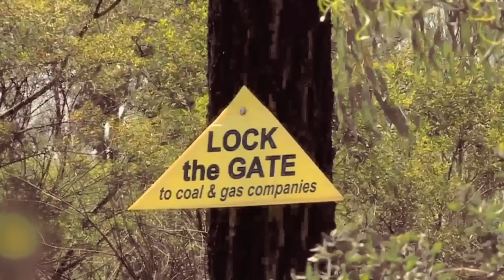"No Fracking Way" Leo Sayer with Aussies Against Fracking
We are Aussies Against Fracking, a group of like minded individuals, entertainers and musicians who are opposed to plans and permissions to use Australian Crown Land, private land and residential land for the purpose of Coal Seam Gas mining (Fracking). Though Fracking is being promoted as the answer to Australia's energy needs, we believe this practise is harmful to the environment, human beings, and our flora and fauna. There is clear evidence in the areas where Fracking is already established of sickness, pollution, radiation, poisoning and harm to the environment and local communities. It's time for a proper investigation into this, before even more of our land and environment is damaged beyond repair by Fracking. This video also serves to show our support for the Lock The Gate Alliance.
"No Fracking Way" is written, arranged, produced and performed by Leo Sayer (published by Silverbird Songs Ltd)
It was recorded by Leo at Silverbird Studios. John Hudson mixed the track, and Paul Berton played Guitar.
The video was filmed and edited by Craig "Chappo" Chapman (for Daily Planet), with insert footage provided by Brendan Shoebridge and David Lowe, and was produced by Annie Wright.
The featured singers here are:
Doc Neeson, Deni Hines, Kevin Borich, Casey Burgess, Mitch Anderson, Mark Gable, Jeff Duff, Steve Balbi, Jade Hurley, Connor Cleary, Alex Gibson, Graham Wilson and Jarmb-Ji Githabul.
The featured singers, musicians and choir were filmed and recorded at Pow Wow Studios, Sydney. Sound recording by Des O'Neill. Special thanks to Chris Fitz-Gibbon.
Production: Annie Wright for Aussies Against Fracking. Special thanks to Nick Hanlon.